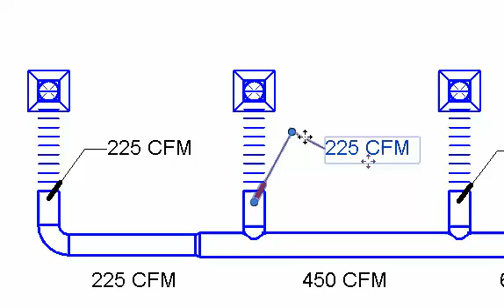Revit 2015 Tag Leader Snapping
Demonstrates a quirky issue that undermines the effectiveness of the new tag and leader behavior in Revit 2015.